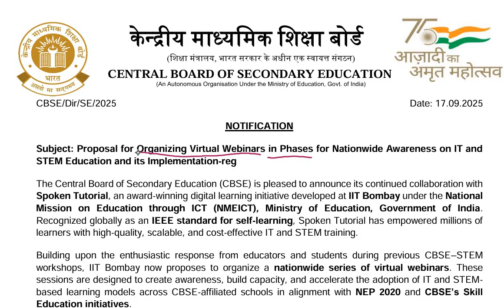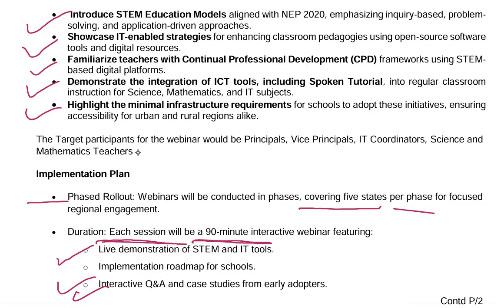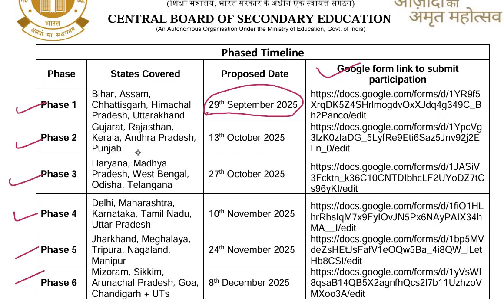C.B.S.E Virtual Webinars - Nationwide Awareness on IT and STEM Education ( FOR TEACHERS )